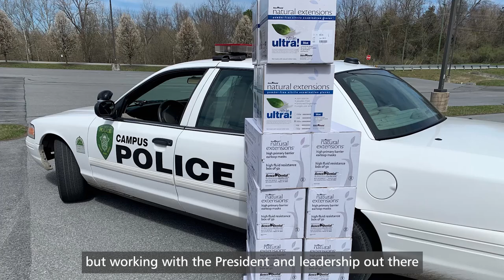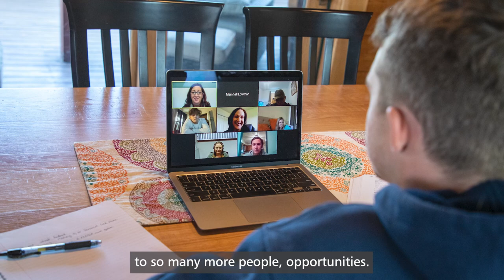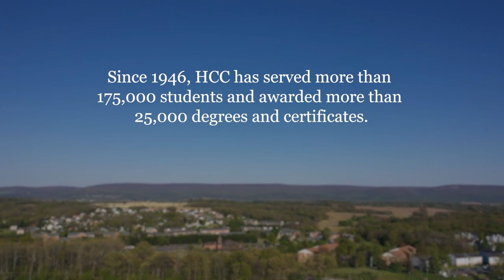HCC's 75th Anniversary Celebration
Celebrate 75 years with Hagerstown Community College!

A production by HCC's PR & Marketing Department